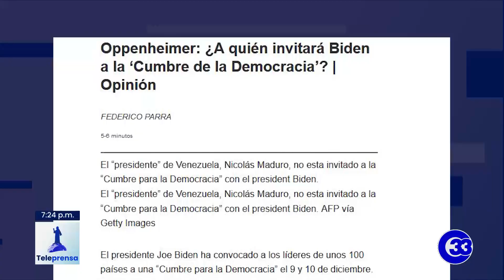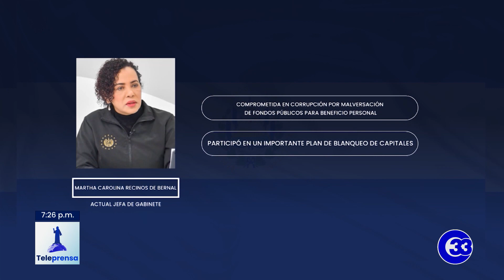Teleprensa33 | El Salvador no será invitado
El presidente de Estados Unidos Joe Biden convocará a la cumbre de líderes por la democracia, a efectuarse en diciembre próximo, a la que El Salvador no será invitado, según el periodista Andrés Oppenheimer.